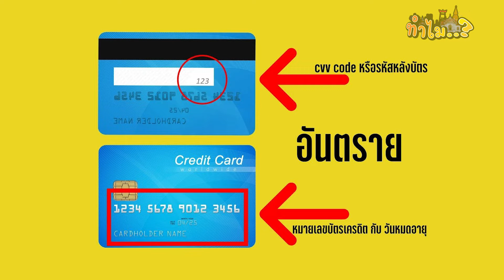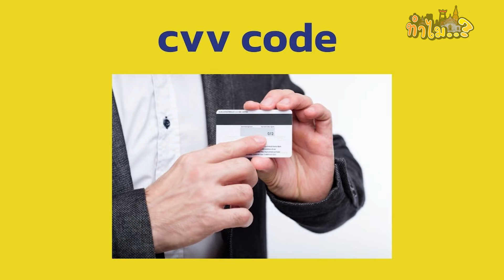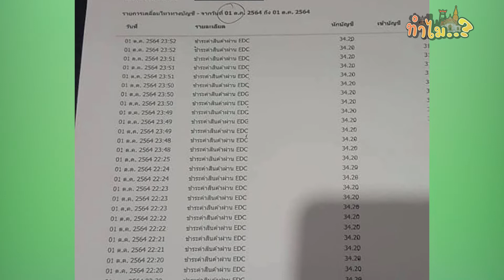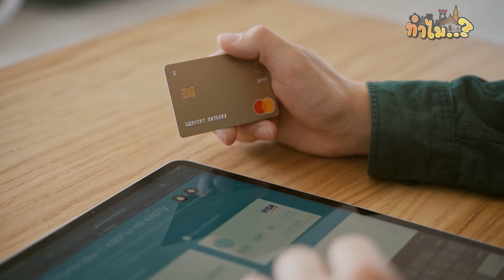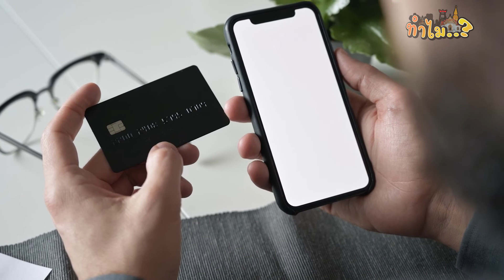ทำไม..? เงินของเราถึงโดนดูดออกจากบัญชีธนาคา| ตำหนักดวง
วันนี้เราจะมาพูดถึงกรณีที่ มีผู้เสียหายกว่า 4 หมื่นคน มูลค่าความเสียหายไม่ต่ำกว่า 10 ล้านบาทถูกถอนเงินครั้งละจำนวนไม่มาก แต่หลายครั้ง เข้าร้องทุกข์แจ้งความกับเจ้าหน้าที่ตำรวจ จึงมาเป็นประเด็นที่โดนตั้งคำนวนมากว่า...ทำไม...เราถึงโดนดูดเงินออกจากบัญชีธนาคาร สาเหตุมาจากอะไร แล้ววอธีการป้องกันมีอะไรบ้าง วันนี้เรามีคำตอบมาฝากกันครับ